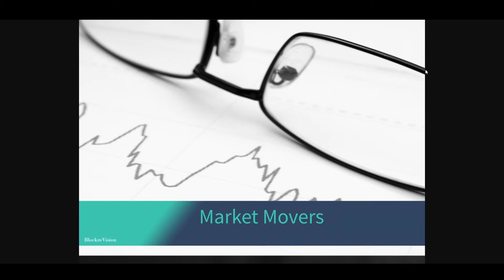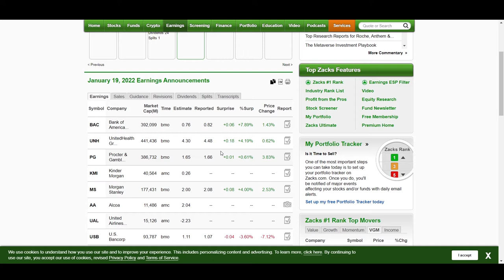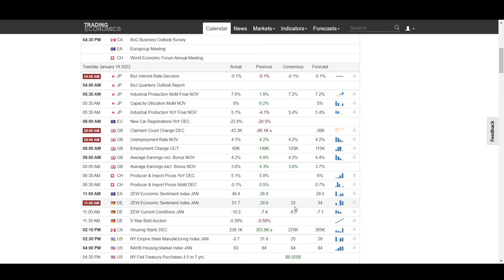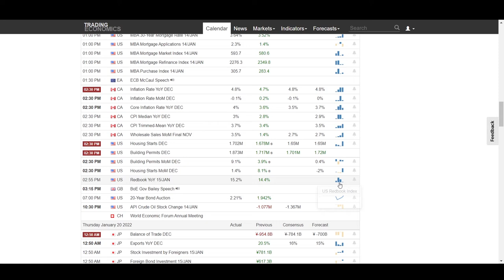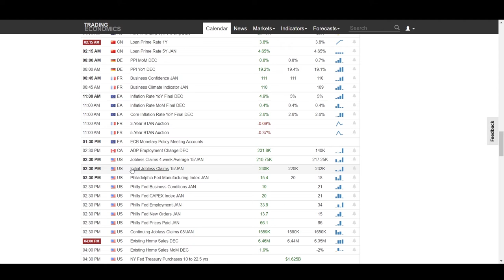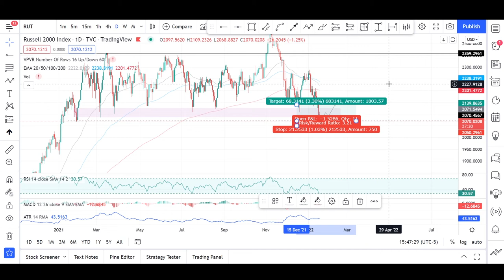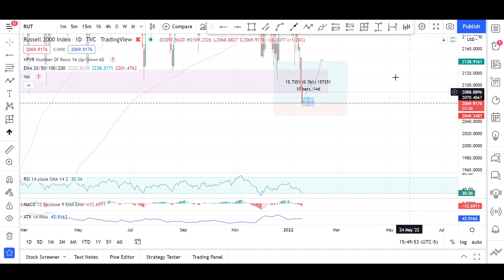RUSSELL 2000 is about to DROP off a CLIFF? Should you short it now? | Market Analysis #95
In a video you will find by low quality audio that I've recorded on a mobile recording equipment. I could not get to my office today to record it in HD. Despite lower quality than normal I decided to upload a video and share my stance with you as I hoped that will be worth listening. And below you have timecodes for the video ;)

Timecodes:
00:00 Intro
00:53 Earnings & Market Calendar
04:40 Trade Idea